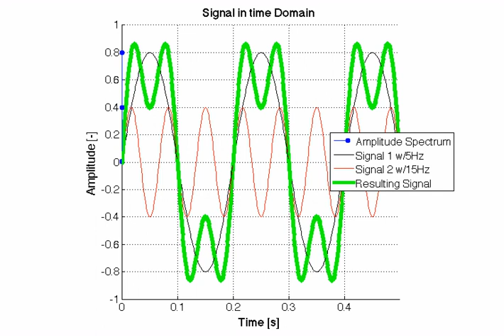Vibration Time wave form data conversion into FFT spectrum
The frequency-domain format eliminates the manual effort required to isolate the components that make up a time trace. Frequency-domain techniques convert time domain data into discrete frequency components using a fast Fourier transform (FFT). Simply stated, FFT mathematically converts a time-based trace into a series of discrete frequency components.